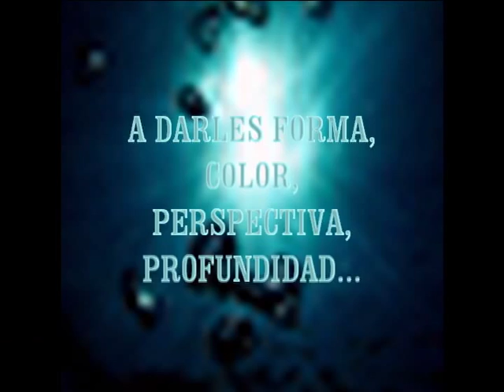NOS VAMOS A CLASE!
EN MANATEE DIVING TAMBIÉN VAMOS A CLASE DE LA MANO DEL PROFESOR "RAFA COSME" CURSO INTENSIVO DE FOTOSUB.